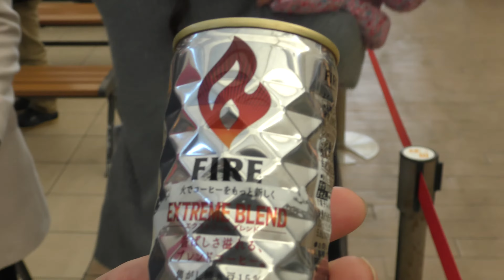M☆Splash!!ダンスショー終了！ キリンビバレッジさんありがとうございました！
ごちそうさまでした。ありがとうございました。
新しいコーヒー缶も録画しておきましたのでキリンビバレッジさんの関係者のみなさまイイネくださいwwwww
そしてまたイベント宜しくお願い致します！